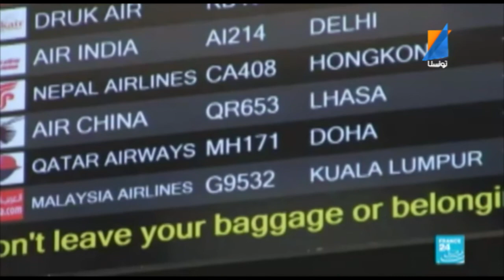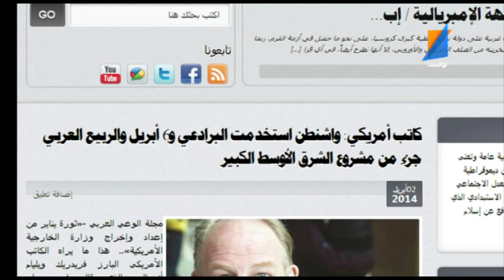Retroviseur episode 16 p1 TunisnaTV